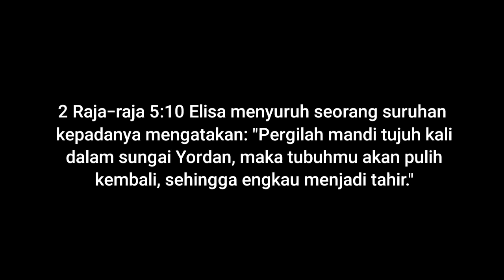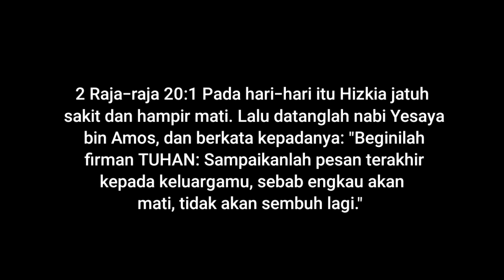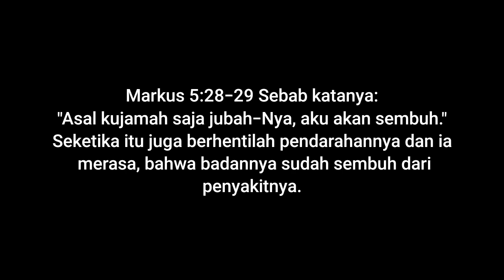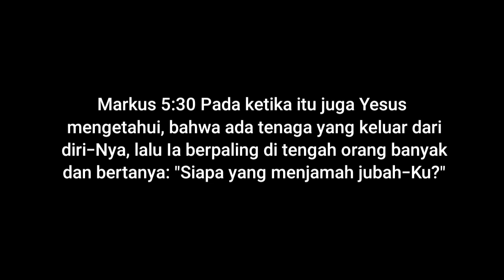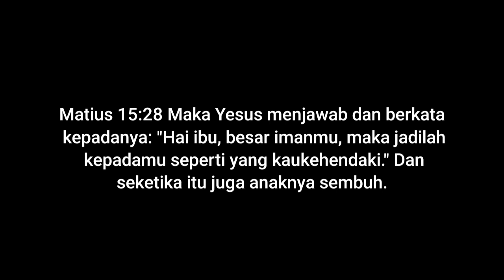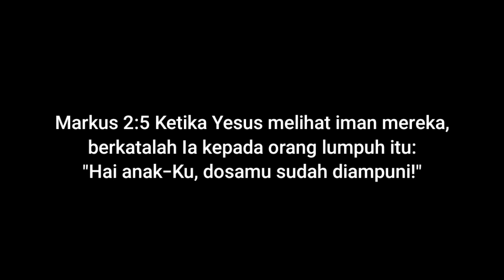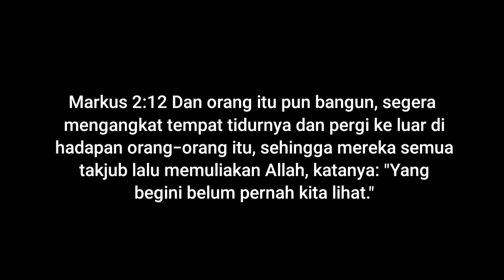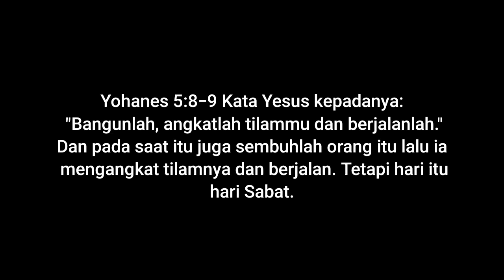6 CARA MENGALAMI KESEMBUHAN ILAHI || Dr. Franky Rewah